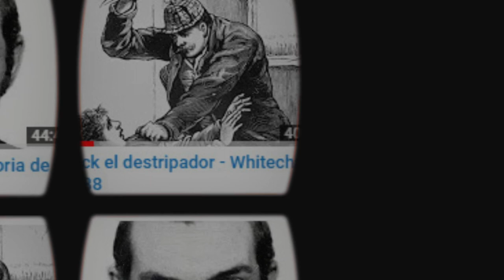REVIEW 📓 Gerónimo, jefe de los Apaches - Los pasajes de la historia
Gerónimo (Arizpe, Sonora; 16 de junio de 1829 - Fort Sill, Oklahoma; 17 de febrero de 1909), (en idioma chiricahua fue Goyaałé (AFI [gojaːˈɬe], transcrito en inglés como Goyathlay, que significa «el que bosteza») fue un destacado jefe militar de los apaches Bendoke. Entre 1858 y 1886 luchó contra los ejércitos mexicano y estadounidense a lo largo del territorio norte de México, junto a Juh, Victorio y Lozen.
Los ataques liderados por Gerónimo son continuación de aquellos iniciados por Mangas Coloradas; dichos ataques son parte de las guerras apaches.